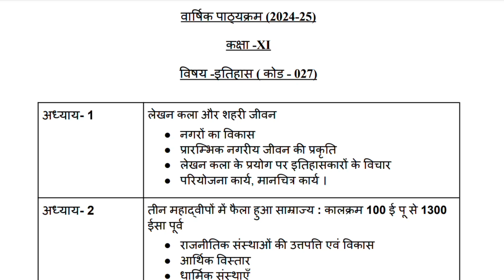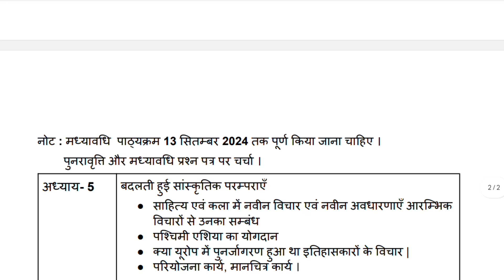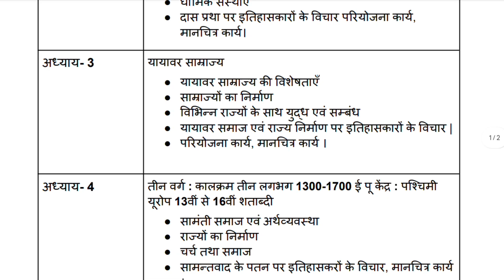Class 11 History (इतिहास) Syllabus 2024-25 ।। Annual Exam and Mid term exam syllabus 🔥🔥CBSE class 11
Class 11 History Syllabus 2024-25 ।। Annual Exam and Mid term exam syllabus 🔥🔥 CBSE class 11

Hello friends,